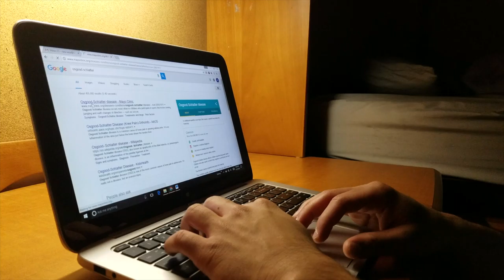Ball is life.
Embark on a journey of the body, mind, and soul.